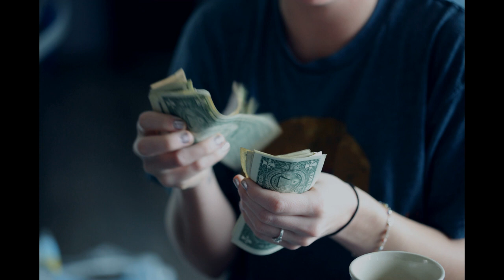2 mysteriöse Vermisstenfälle junger Frauen...(Japan)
In diesem Video geht es um 2 sehr merkwürdige Vermisstenfälle...in einem gibt es äußerst mysteriöse Hinweise, im anderen einen vielleicht Verdächtigen...